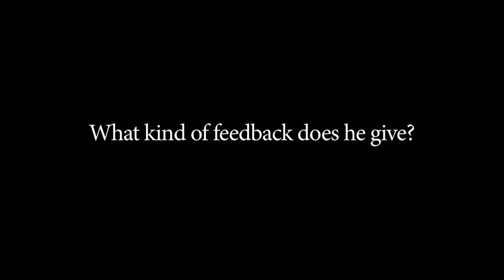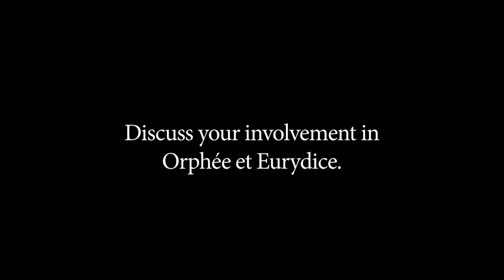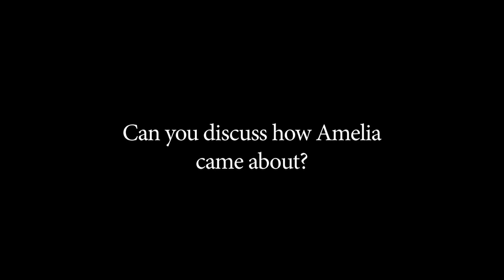NEA Opera Honors: Stephen Wadsworth on Speight Jenkins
Director Stephen Wadsworth talks about Speight Jenkins' career and influence.